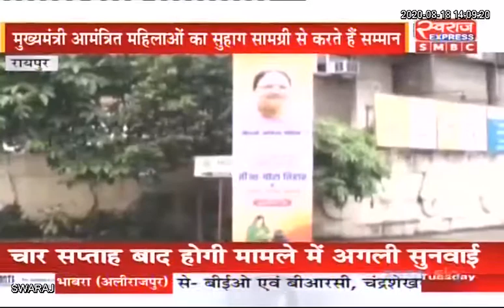RAIPUR : मुख्यमंत्री निवास में तीजा पोरा त्यौहार...